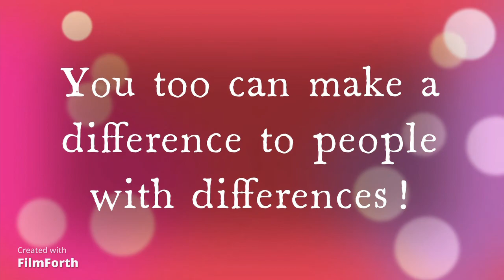Neurodiversity & Culture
We have had the pleasure of interviewing Nobuki Victor Okunola who tells us his experiences with ADHD, views on culture and Neurodiversity and his experiences with with the charity between 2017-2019!